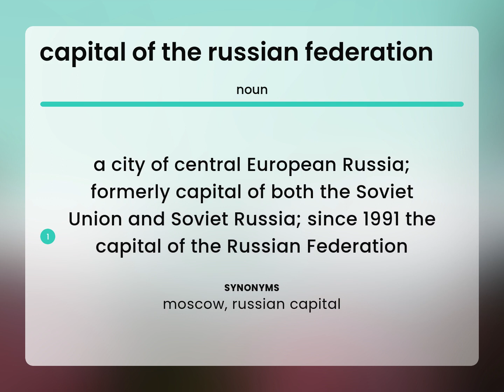Capital of the russian federation • what is CAPITAL OF THE RUSSIAN FEDERATION meaning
Definition of CAPITAL OF THE RUSSIAN FEDERATION

Susan Miller (2023, March 10.) Capital of the russian federation in the dictionary